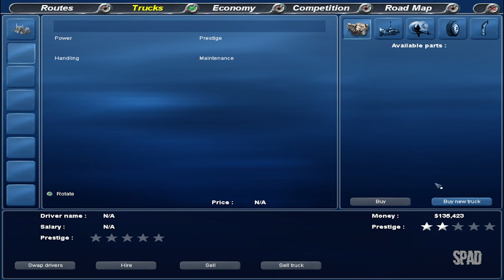18 WHEELS OF STEEL: Across America (Los Angeles x Memphis x Dallas)(Gameplay) #82